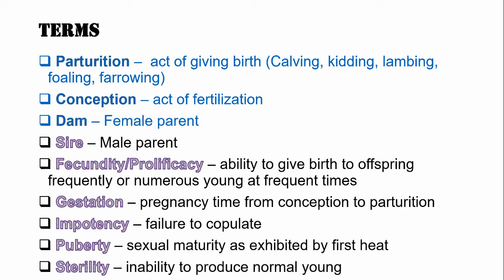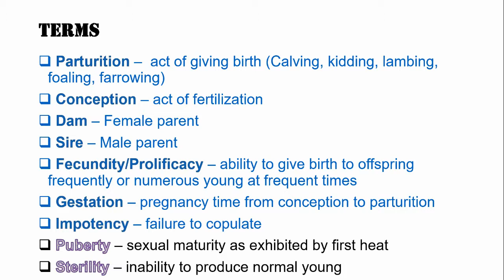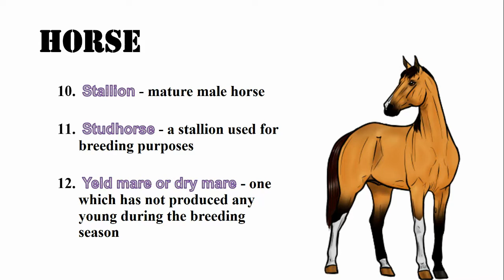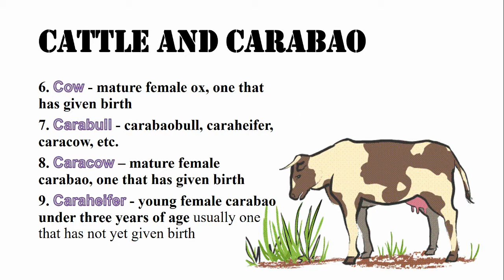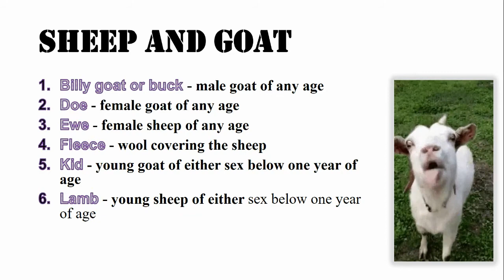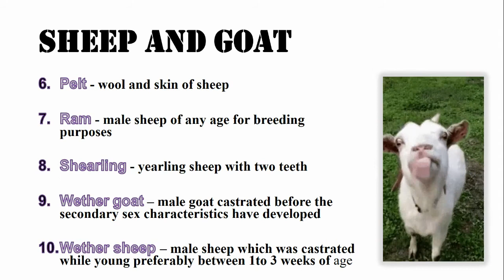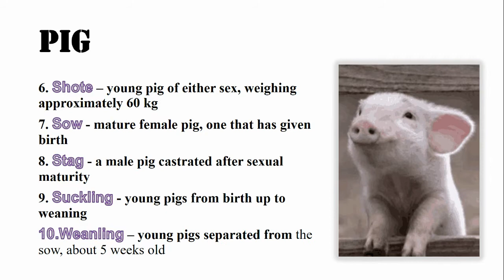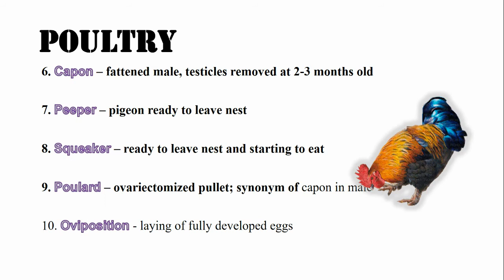Animal Science Terminologies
Hello everyone! The easy and convenient self-reviewer is already here on youtube, and it is for free!

This channel contains simple video reviewers comprising the scope and coverage for the Agricultural Licensure Examination in the Philippines. For the reviewee's convinience, these videos are divided per subject/sub parts.

All of the available reviewers online and offline are compiled for general information and self reviewing purposes. We do not guarantee beyond 100% accuracy, however these are the reviewers which the passers had used, so we aim to help you (and the people who are having a hard time taking breaks from their worklife or other duties) to review for the Agricultural Licensure Examination using these reviewers.

This channel and videos are made to help you have a self-reviewer and pass the board exam! So stay put, watch the video, and review!

Thank you and God bless! Fighting!